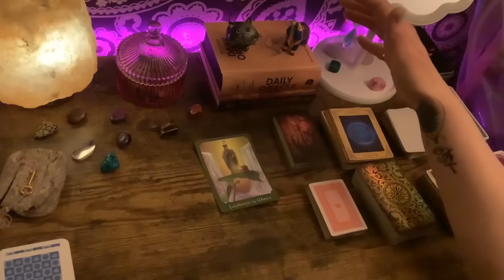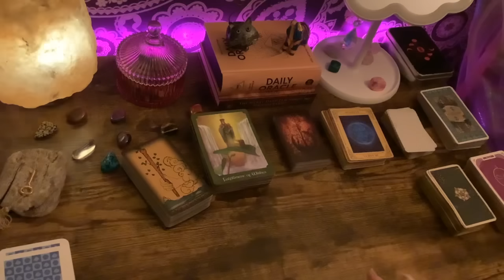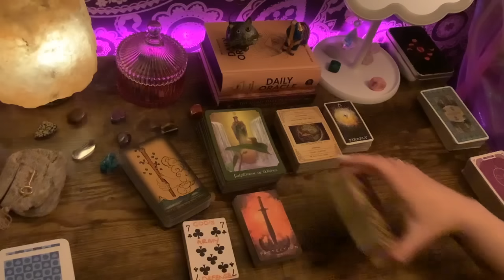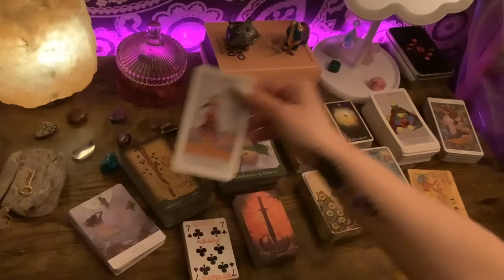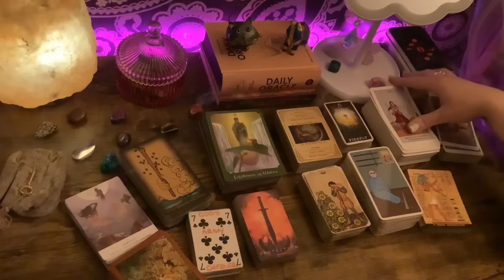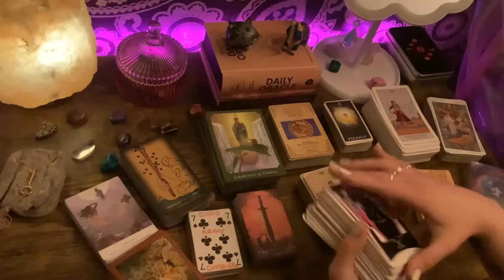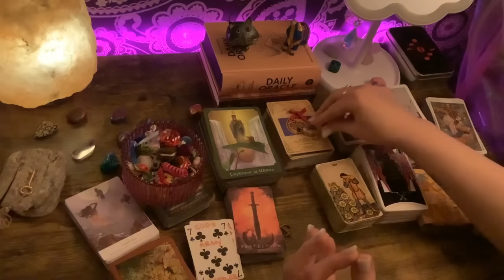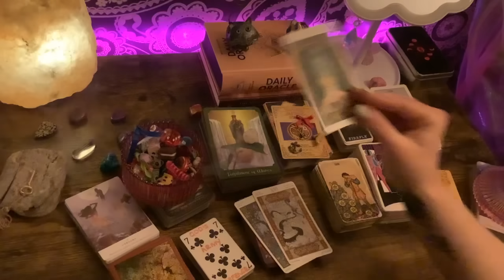YOU ARE A SACRED FORCE OF LIGHT & PROTECTION & THE DIVINE IS TAKING YOU TO THE LOOT LOUNGE!! 🏴‍☠️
Inception

🌟Decks Used🌟